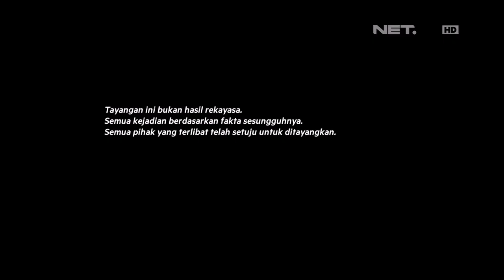Melamar - Episode 56 - Arul si Playboy - Part 1/3 (Arul & Intan)